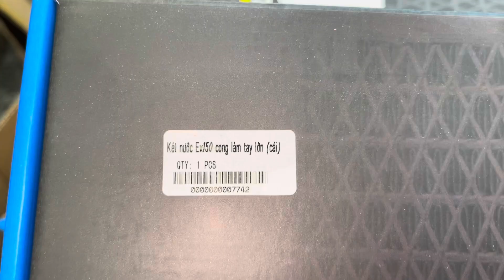Két Nước Siêu Lớn Siêu Mát Bao Ae Đi Tua Hay Đi Đua Gì Cũng Khỏi Lo Nóng Máy Nha Tại TBK Racing Team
Két Nước Siêu Lớn Siêu Mát Bao Ae Đi Tua Hay Đi Đua Gì Cũng Khỏi Lo Nóng Máy Nha Tại TBK Racing Team 147 Tân Khai P4 Q11 Ae có nhu cầu LH mình Nha Thanks 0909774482